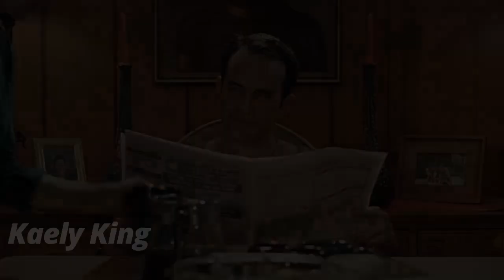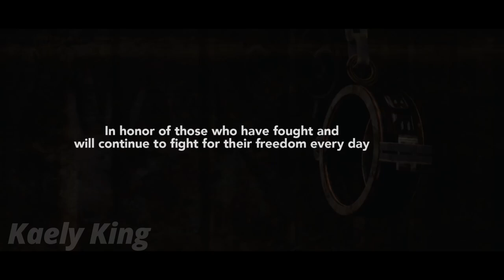Playboy Kidnaps young Women and Keeps them in his Basement - Inspired by True Events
Playboy has a Hobby of Kidnapping Women and Keeping them in his Basement - Inspired by True Events

A man  kidnaps three women and keeps them locked in his basement for several years.

Movie: Blue family
Year of Release: 2014
Production companies: